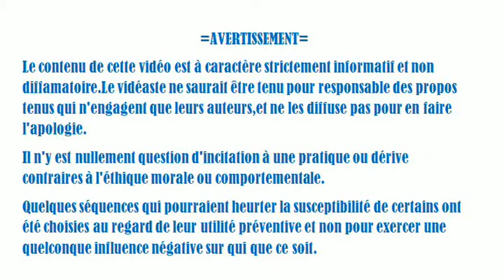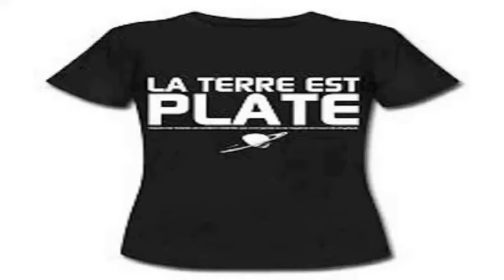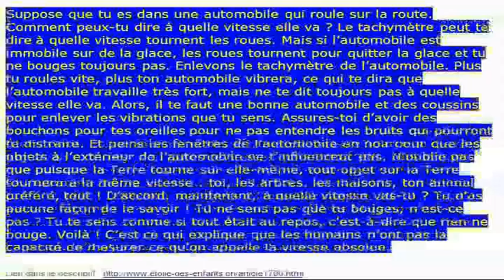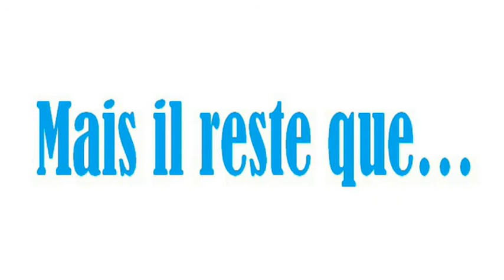Terre plate # fissure du cerveau et plAttardement Les incertitudes du dinosaure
Un dialogue très évocateur.
A 3:36 "Ils nous font encore...on va droit dans le mur"Il dit bien "ILS"mais pas "Je" ou "Nous".

La MENDICITÉ sur Youtube:
merci à tous ceux qui me font des donnations via paypal,merci à tous.Merci de faire un don à la chaîne Jeanez Marre